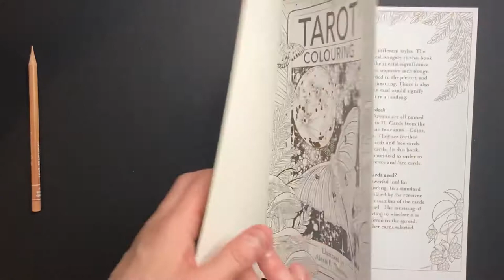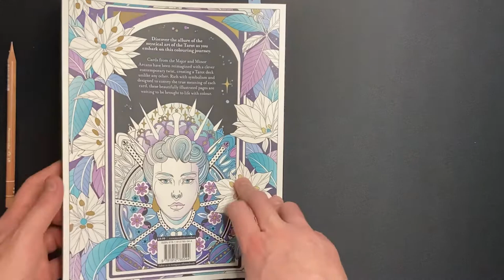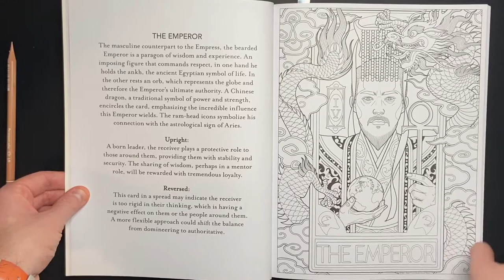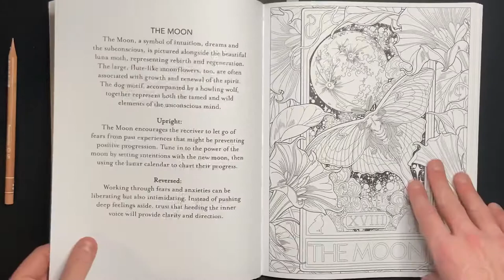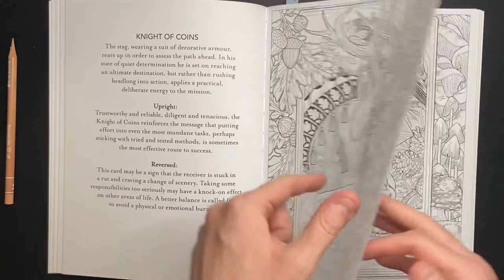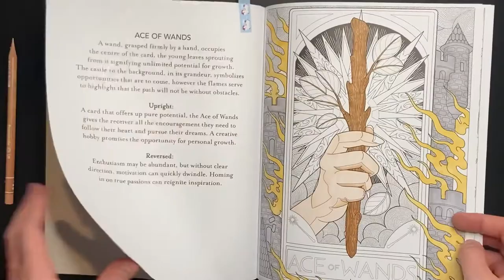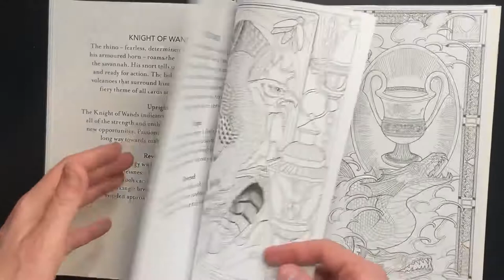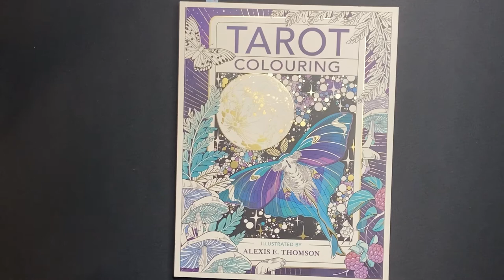Tarot Colouring - Flip through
Hello gang!

Come and join me as I flip through my new tarot colouring book. I’m a bit obsessed with tarot at the minute so this is right up my street.

Don’t forget to hit that cheeky thumbs up and leave me a little comment and let me know what you think of it.